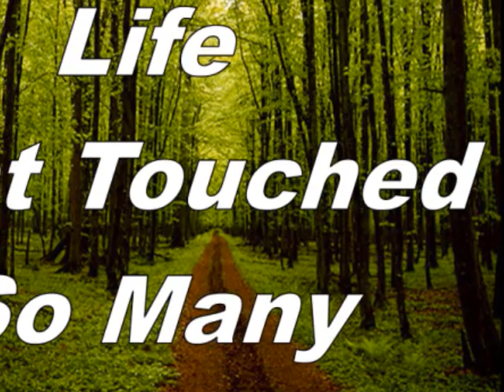Robert David Mintz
This video is about the life of a great man, My dad he was very kind hearted & cared about his children very much. This video only touches the surface of his life. I wished I was talented enough to show exactly what he was like in every situation. He watched me come into this world & I watched him leave this world way to soon... I miss you daddy & wished that you could be here now. I love you more than I ever told you & wished I had the chance to tell you one more time. Thank you so much for being the perfect dad & teaching me alot of the things I really needed to know get thru this thing called life. I have a son now & wished you was here to guide me in the right direction with him, so I could be all the things to him as you are to me. I love you & think of you often...